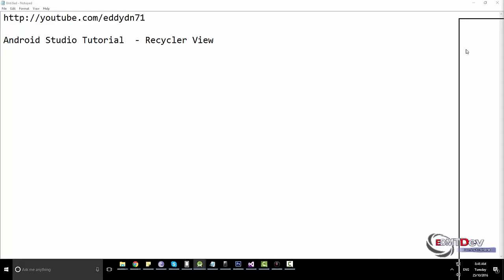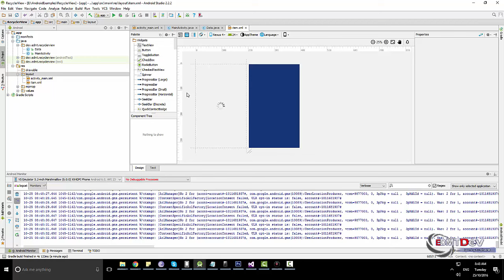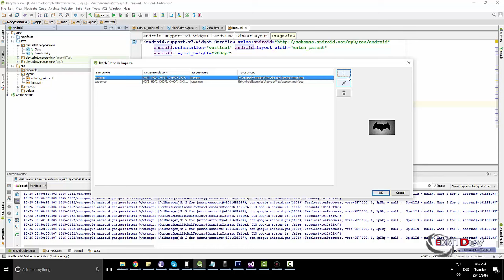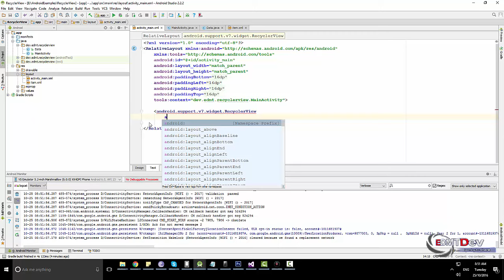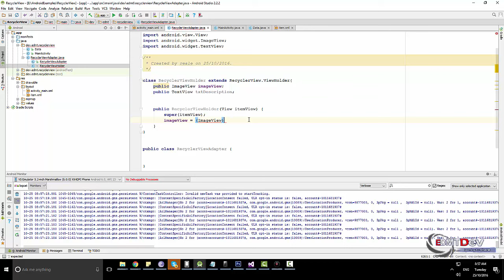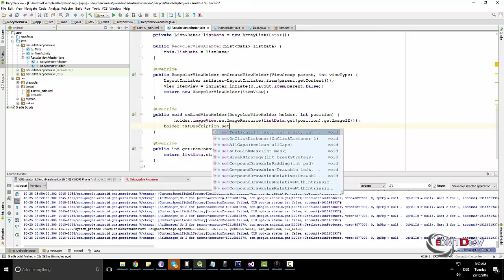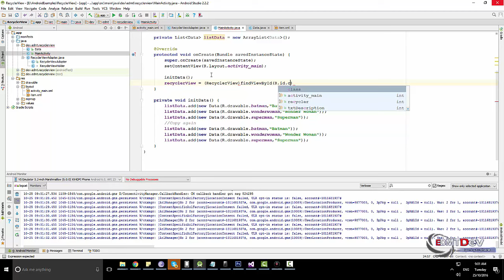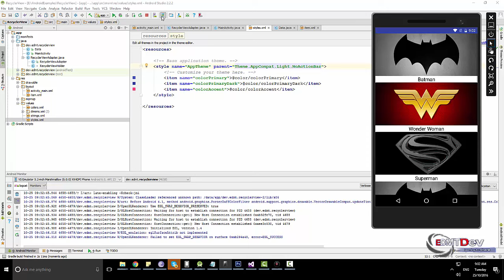Android Studio Tutorial - Recyclerview in android studio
Android RecyclerView is more advanced version of ListView with improved performance and other benefits. Using RecyclerView and CardView together, both lists and grids can be created very easily. Here is the complete information about RecyclerView and other examples.